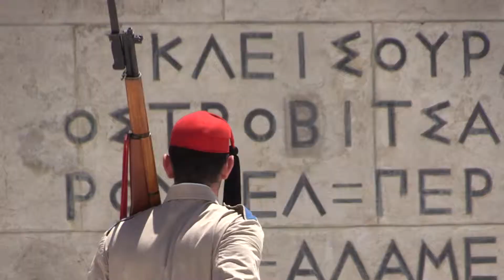Piraeus & Athene 2014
Hop on Hop of bus tour from Piraeus - Seaport Area to Athens during one day visit to Greece on board ms Prinsendam; Holland America Line